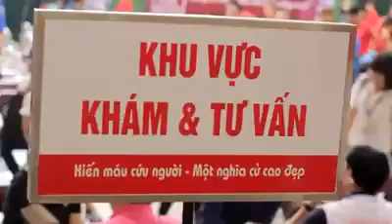NGÀY HỘI HIẾN MÁU